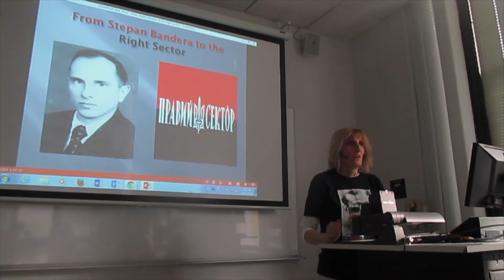Fulbright 75: Oleg Timofeyev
For 75 years, the Fulbright Program has given hundreds of thousands of passionate and accomplished students, scholars, artists, and professionals of all backgrounds and fields the opportunity to study, teach and conduct research, exchange ideas, and contribute to finding solutions to complex global challenges. To mark the celebration of this momentous occasion, program alumni shared their vision and their Fulbright experiences with us.

Oleg Timofeyev – recording musician, film composer, film director, ensemble director, festival organizer, musicologist and expert on Russian and Eastern European music and the Russian 7-string guitar tradition. Fulbright U.S. Scholar 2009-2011, Fulbright Specialist to Ukraine 2012, 2013, 2014.